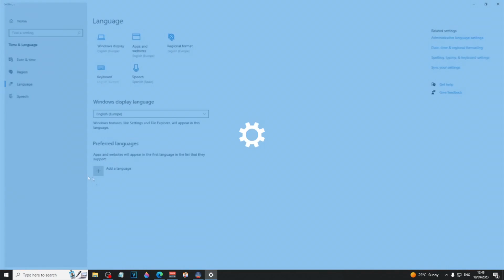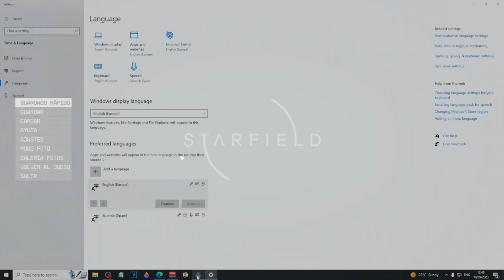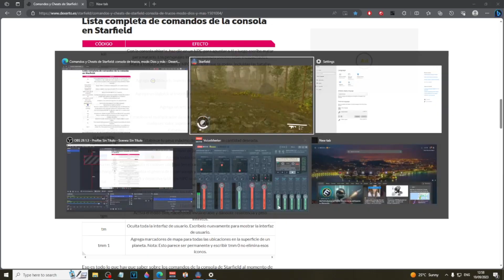/GUIA/ Como Poner y Usar la CONSOLA DE COMANDOS/TRUCOS 10/09/23 STARFIELD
SOLO CON LA LETRA Ñ SALE LA CONSOLA DE COMANDOS NO HAC FALTA HACER NADA MAS